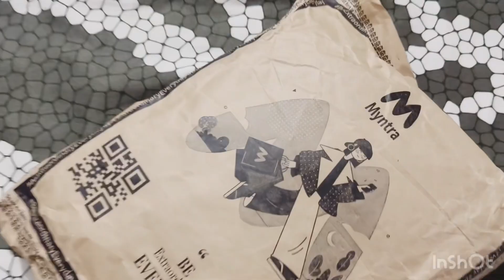किट्टू या उसके पापा के लिए उपहार 🎁.... क्या हुआ मम्मी को 🙁🙁🙁